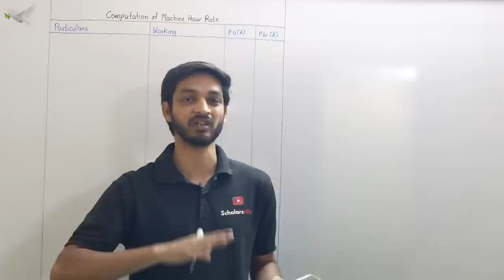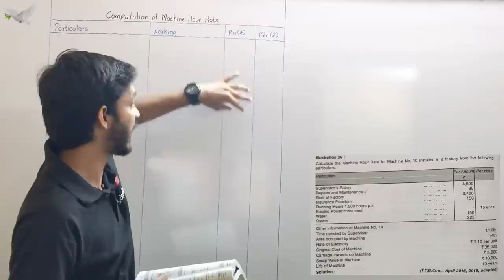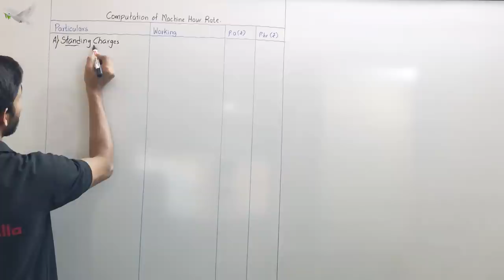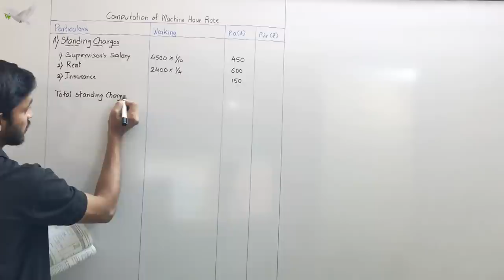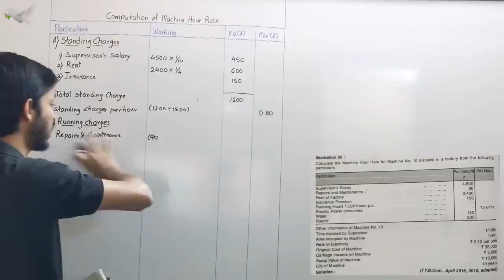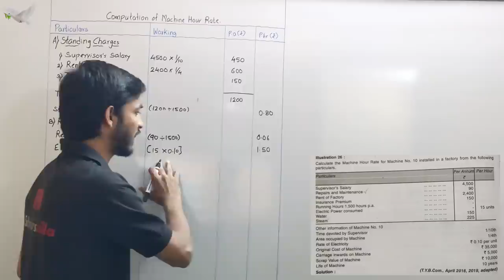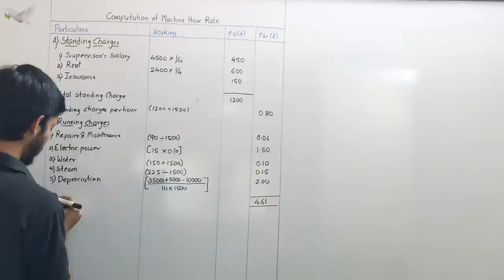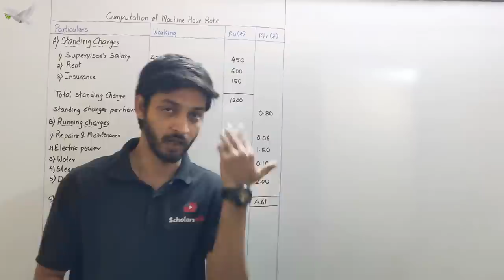#7 Machine Hour Rate Cost Accounting Overheads | TYBCOM SEM 5 | BMS | BAF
The machine hour rate has ascertained the cost of overheads of running a machine per hour. This rate is ascertained by the total overhead costs of a machine with the total running hours of the machine in a given period.

Please watch this video till the end to understand the concept.

Video Presented by :
[ M.Com (Accountancy), M.Com (Management), MBA, UGC - NET ]